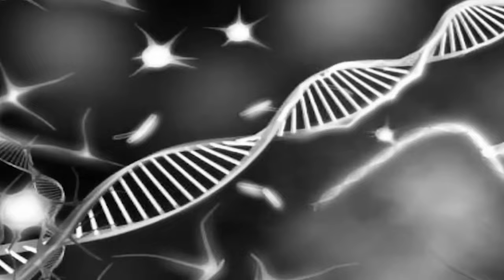Siren Head and Skibidi Toilet : Tv Woman, Godzilla, Red King, Toilet Head, Light Head, Blippi